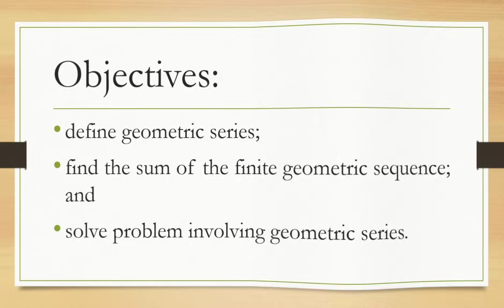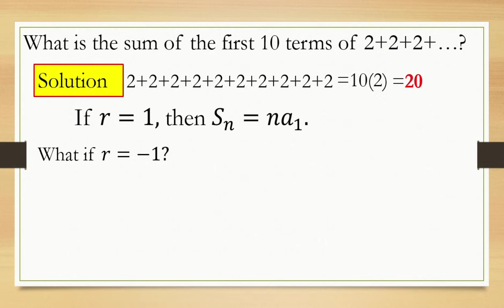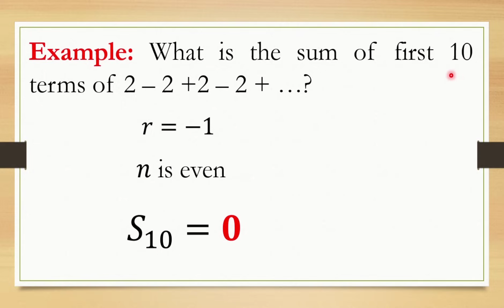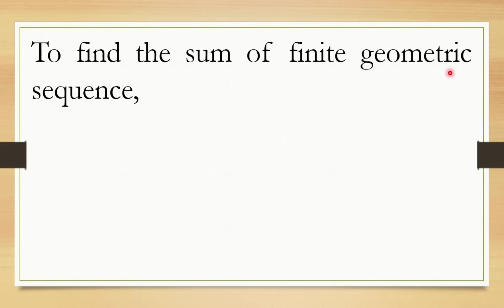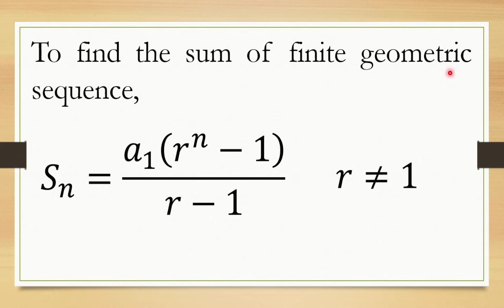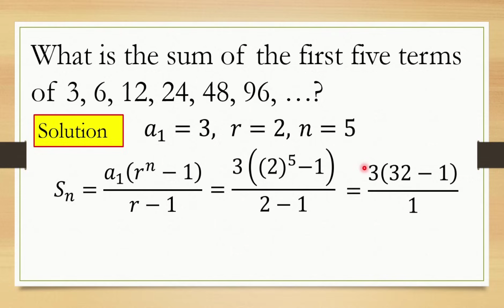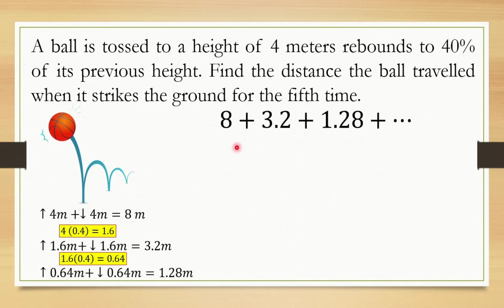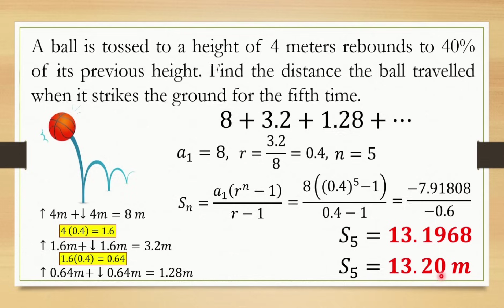GEOMETRIC SERIES || GRADE 10 MATHEMATICS Q1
‼️FIRST QUARTER‼️
🔵 GRADE 10: GEOMETRIC SERIES

🟣 GRADE 11
General Mathematics